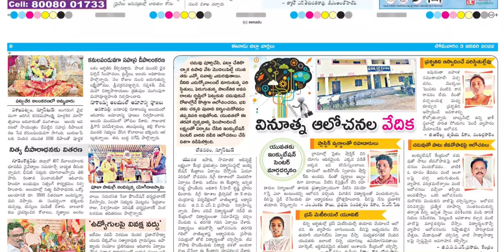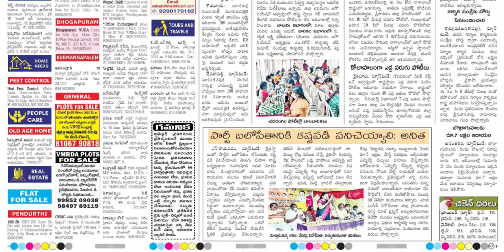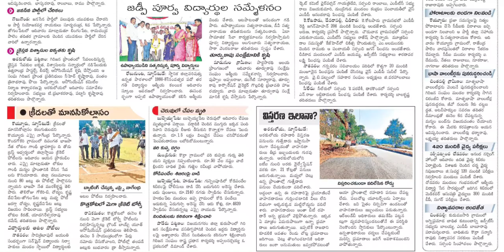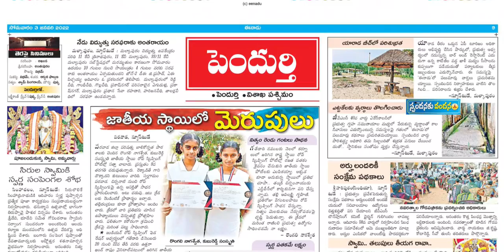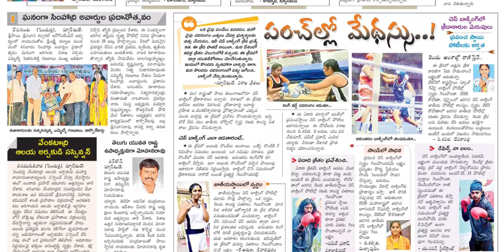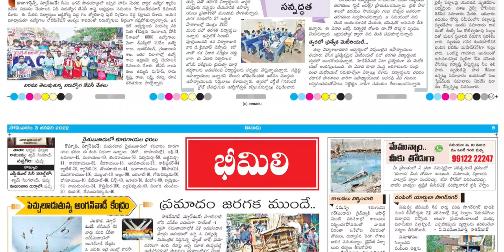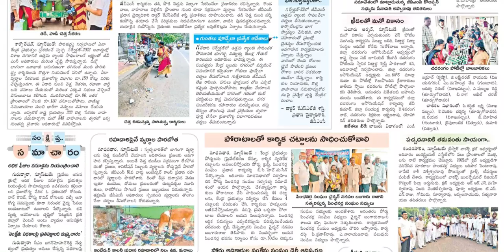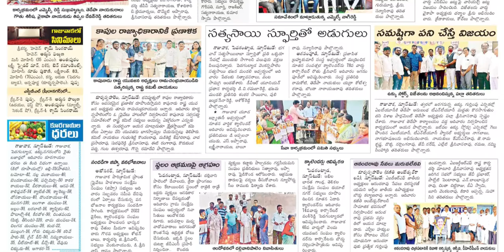EENADU VIZAG 3 JANUARY 2022 MONDAY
Telangana news
Ap news
Cricket news
Sports news
Cinema news
Bussines newspaper
Crime news
Chaduvu paper
Education newspaper
Eenadu antharyaami
Antharyami eenadu
Telugu antharyaami
Apprentice jobs
Vasundara paper
Eenadu vasundara
Eenadu karimnagar
Haaybujji paper
Prathiba
Eenadu pratibha newspaper
Prathiba paper
New intiatives by politicians
Telugu news
Gk questions